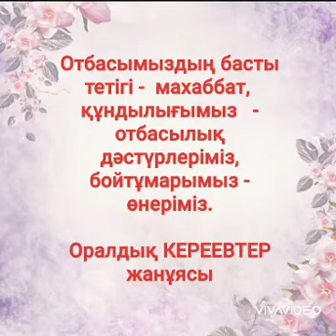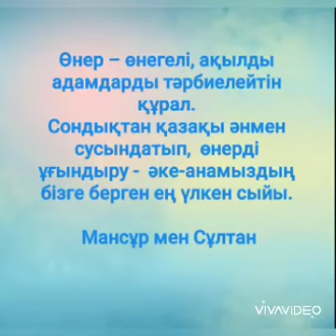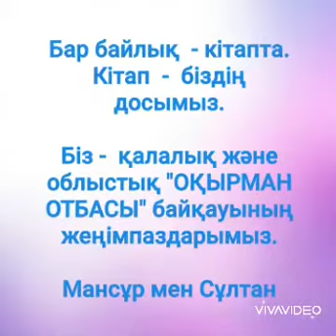Кереевтар отбасы МЕНІҢ ОТБАСЫМ ШЫҒАРМАШЫЛЫҚ ЖӘНЕ ӨНЕР ӘЛЕМІНДЕ